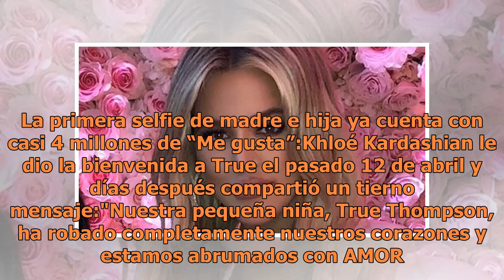Khloé Kardashian presume la primera selfie con su hija y es adorable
Khloé Kardashian presume la primera selfie con su hija y es adorable | Foto: AFP Khloé Kardashian ha enternecido a millones de personas con una nueva fotografía de su hija True Thompson. Primero, la mamá de 33 años, compartió en su cuenta en Instagram un video de su hija para celebrar el primer cump...